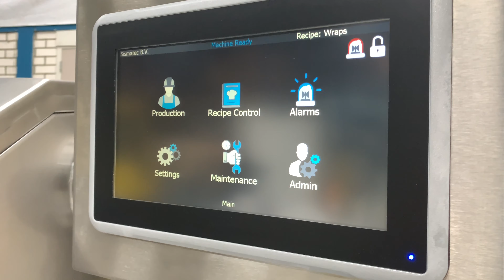Sismatec CleanCut Waterjet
Watercutting met de CleanCut van Sismatec.

Nog nooit was het snijden van voedingsmiddel zo ‘clean’ als met de CleanCut waterjet van Sismatec